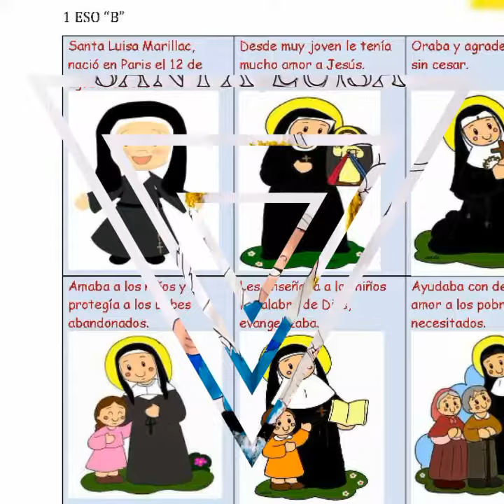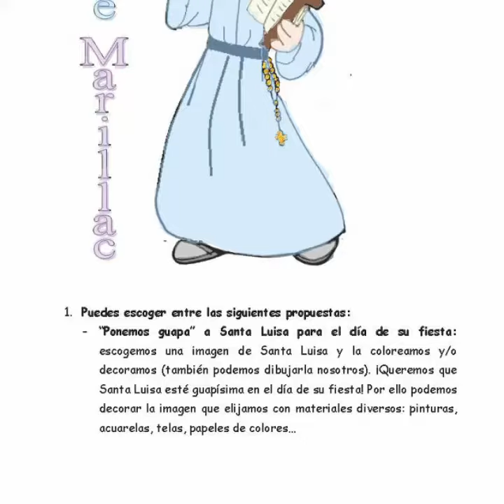Feliz día de Santa Luisa de Marillac (segunda parte)